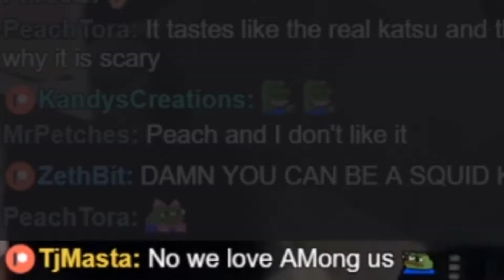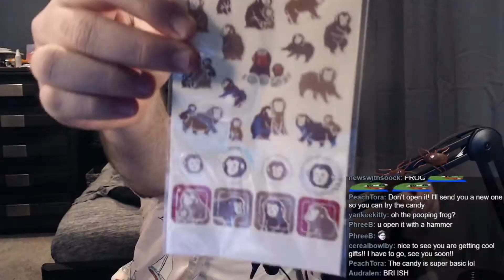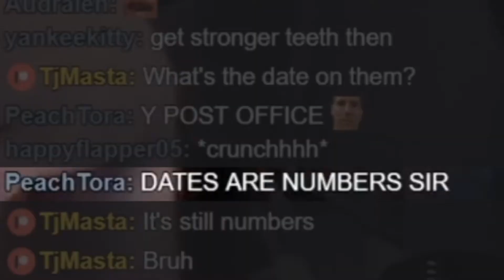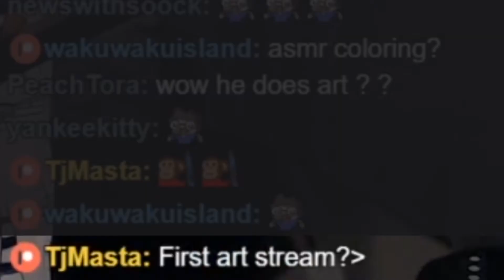WHITE GIRL FROM JAPAN SENDS ME A MYSTERY BOX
Huge thank you to THEE PeachTora for sending me this fun gift box!

Were live every Tuesday, Wednesday, and Friday 4PM EST!